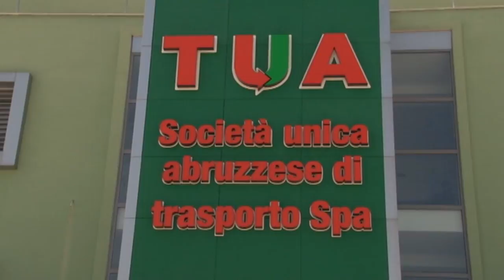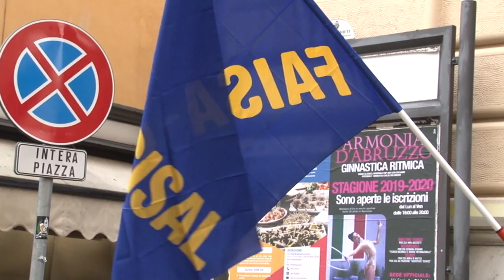Tua. L'Avvocatura fa tremare il Cda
E' giunto il parere dell'Avvocatura regionale sullo spoil system che ha portato alla nomina del consiglio d'amministrazione di Tua, che ora rischia di risultare illegittimo. Tutto da rifare, quindi, per la giunta Marsilio, mentre i sindacati continuano la battaglia contro il presidente Giuliante.